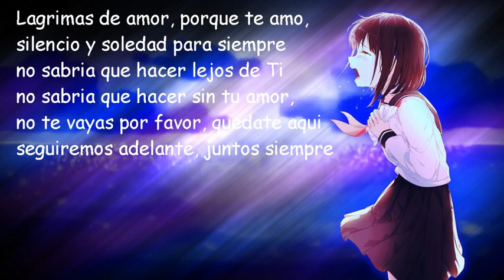Prometimos no llorar Palito Ortega